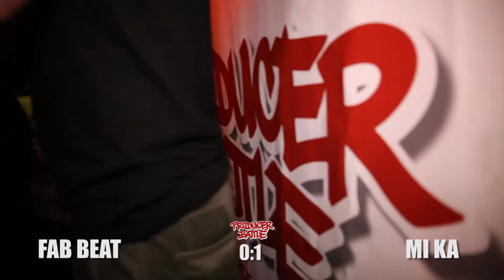Producer battle FAB BEAT vs MI KA (Viertelfinale)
Producer Battle in Cologne am 17.09.16
FAB BEAT VS. MI KA